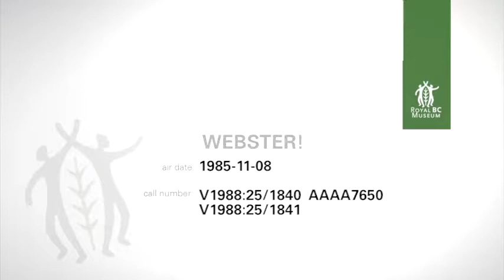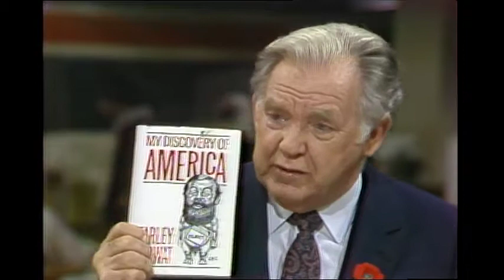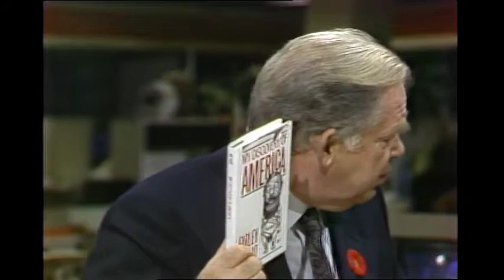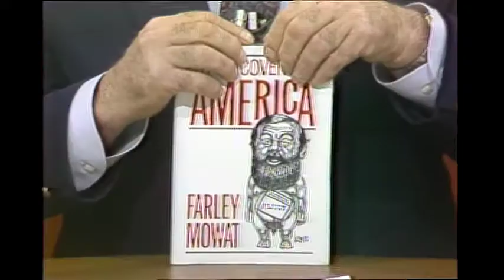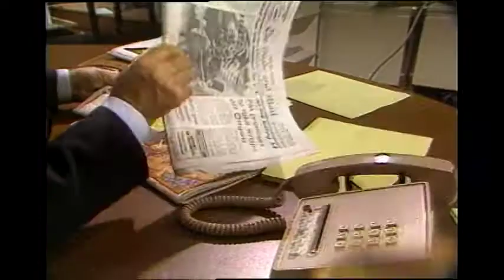Webster! Full Episode November 8, 1985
Note: Farley Mowat, author of "My Discovery of America", talks about being refused entry to the US.  Svend Robinson, Burnaby MP, discusses a bill affecting prostitutes and changes to Canada's divorce laws.  Peter Dumlich airs concerns about changes to hunting regulations.  George Campbell, Dominion Vice-President, and Llew Edwards, Provincial Vice-President of Army, Navy and Air Force Veterans of Canada talk about the status of Canadian veterans.